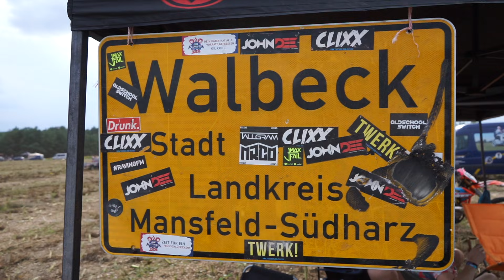MX Brothers//#48// The 100 Festival in Borstel TEIL 1